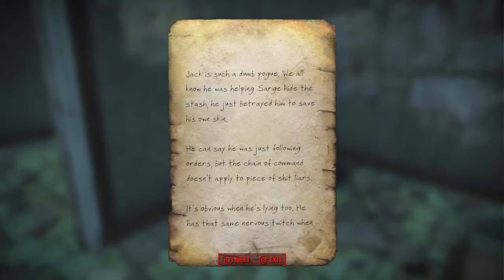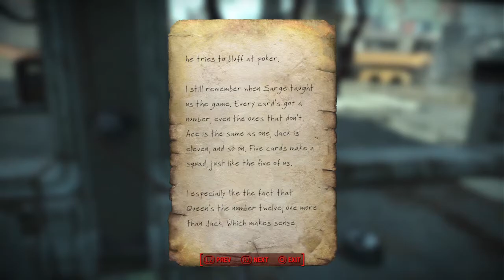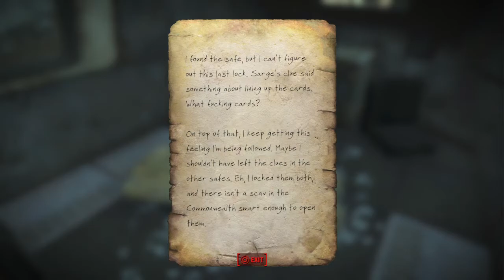Fallout 4 Fun (Twitch V.O.D)